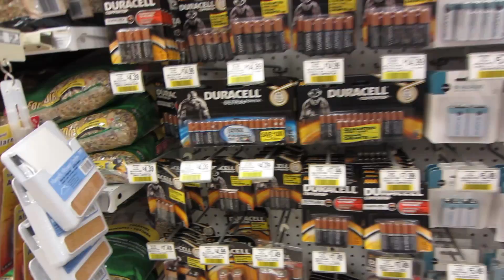Making Infrared Led Night Vision Lights!!! (8.3.12)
I wanted to get ready for Halloween Horror Nights this year so I decided it would be a good idea to start researching night vision so I can get some night vision POV shots this year! I found out the only cameras that come with night vision are sony's and they dont make them anymore! So I had to make some Infrared blaster lights to use with my digital camera. Most digital cameras pick up infrared light, but the camera companies put infrared filters on them so they can get a much clearer image. Mine seems to handle infrared pretty good! I wonder what it looks like without a filter?
Hello, I am TheTimTracker. Welcome to my crazy beard and mustache driven life! Come with me as we adventure around Orlando, Florida and explore all of the amazing places that have made Orlando a top tourist destination, and a few that no one knows about! The beautiful blond chick you always see in my videos is my hot wife Jenn. Whether it's home science experiments for kids, roller coaster POV ride alongs or Halloween Horror Nights HHN; you will be sure to have a blast hanging out with us! We also have a skit channel you might enjoy over We always have fun filming new things for you guys and showing you things to do in Orlando, Florida!